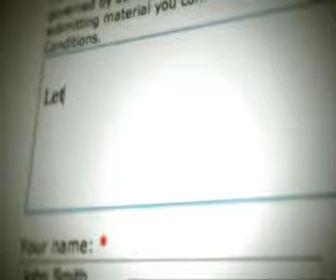Barnardos - Vermin (2008, UK)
Don't forget that you can also watch my videos, ad-free and free of charge, on Odysee and PeerTube